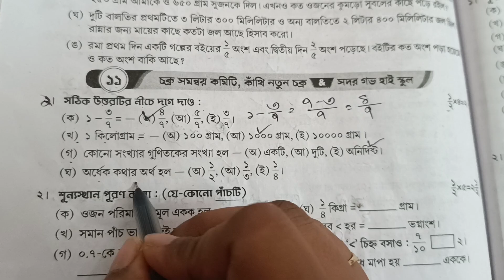Ray o Martin question bank ll class 4 ll Math 2nd summative Page 158 model school 11 ll 2025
class 4 Ray o Martin question bank 2025/math 2nd summative page -158 school 11 solution
class 4 Ray o Martin question bank 2025/maths 2nd summative page -158 school 11 solution
class 4 Ray o Martin question bank 2025/math 2nd summative page -158 model school 11 solution
class 4 Ray o Martin proshno vichitra 2025/math 2nd summative page -158 school 11 solution
class 4 Ray o Martin proshno bichitra 2025/math 2nd summative page -158 school 11 solution
class 4 Ray o Martin question bank 2025/math page 158 school 11 solution  2nd summative

Ray o Martin class 4 question bank 2025 math solution page 158 school 11 solution 2nd summative
Class 4 question bank Ray o Martin 2025page 158 school 11 solve 2nd summative math
2025 Ray o Martin class 4 math solution page 158 school 11 solve 2nd summative
Ray o Martin class 4 second summative page 158 school 11 math
Class 4 question bank math 2025page 158 school 11, 2nd summative
ray o martin class 4 question bank math solution 2025 page 158 school 11,  2nd summative
ray martin question bank class 4 page 158 school 11,2nd summative math
ray and martin question bank class 4 page 158 school 11,2nd summative math
class 4 ray martin question bank page 158 school 11,2nd summative math
ray and martin question bank page 158 school 11,2nd summative
Class 4 question bank math solution Ray o Martin 2025 page 158 school 11 math 2nd summative
রায় ও মার্টিন চতুর্থ শ্রেণী ২০২৫ অঙ্ক পৃষ্ঠা ১৫৮ স্কুল ১১, ২য় পর্যায় ক্রমিক মূল্যায়ন